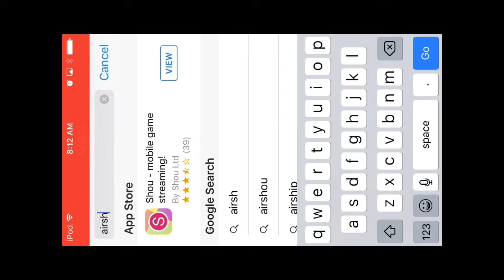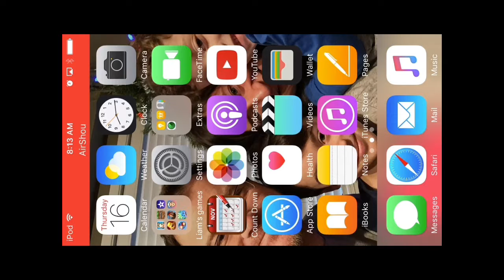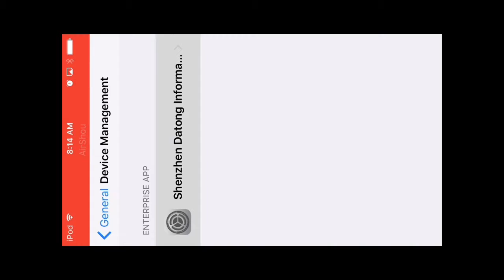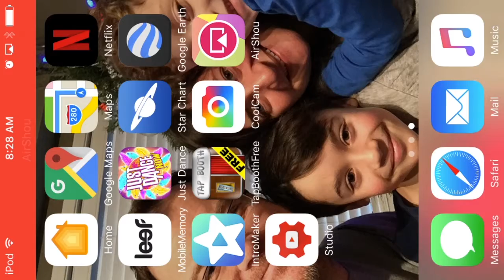Air Shou Tutorial!